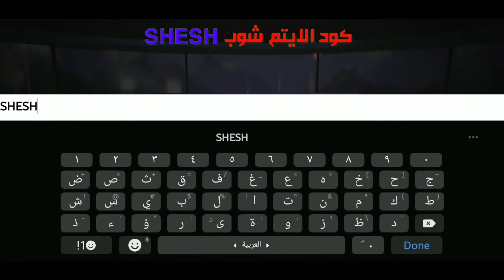فورت نايت | تحديات حطم واخطف اجمع 100 من كل مادة خلال 60 ثانية من بعد الهبوط من حافلة المعركة